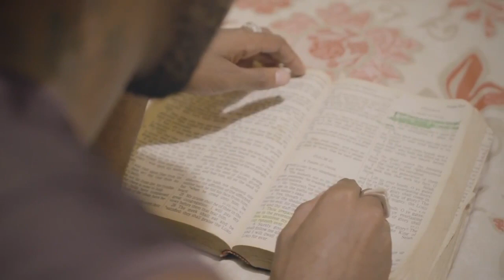Vershon - Inna Real Life (Official Music Video) June 2015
Vershon - Inna Real Life (Official Video) June 2015
Sounds Of The Heart Riddim - Produced By Cashflow